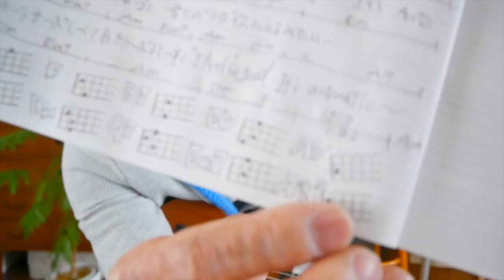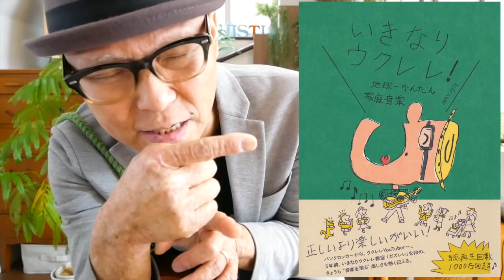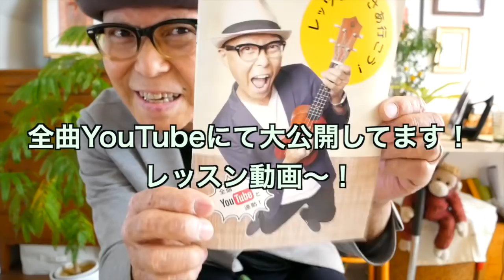宇多田ヒカル / Automatic【ウクレレ 超かんたん版 コード&レッスン付】GAZZLELE